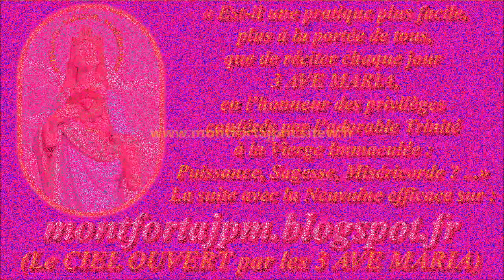AM602. Ave Maria de Lourdes & Fatima : Musical pour accompagner la récitation du Chapelet (18)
Enregistrement : 2018

Dernier Ave Maria : "AM601. Ave Maria de Lourdes & Fatima : Musical pour accompagner la récitation du Chapelet (17)"

Gilbert Chevalier
l'Aveugle-Vendéen
(31/10/2014)